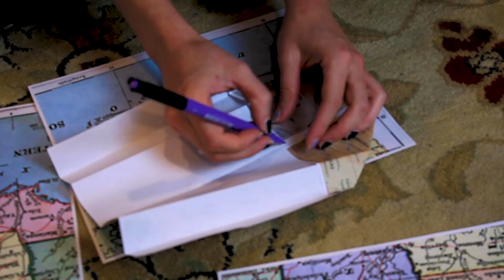Dylan Taylor "THIS LONELY" - official DIY music video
I made this one and the one for "Bulletproof Glass" all by myself so hope you like em and go easy on me guys! filmed it with my sisters canon rebel t3i and edited it using premier pro. Dropping this one on my birthday!